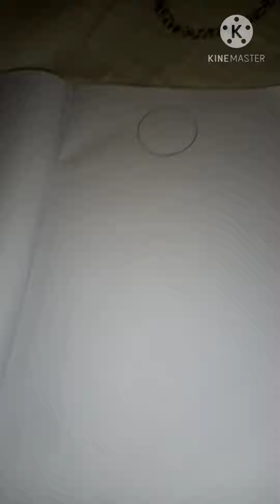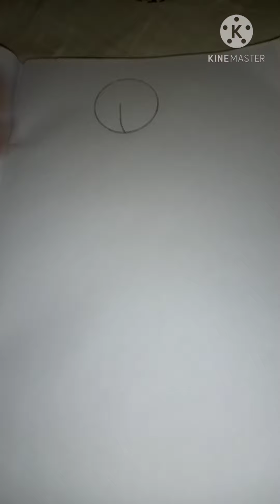drawing man driving scooter